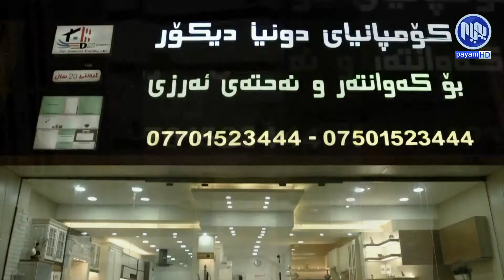ئه‌مڕۆ - كێ ده‌توانیت ببێته‌ نوێنه‌ری راسته‌قینه‌ی هاوڵاتیان له‌ په‌رله‌مانی كوردستان